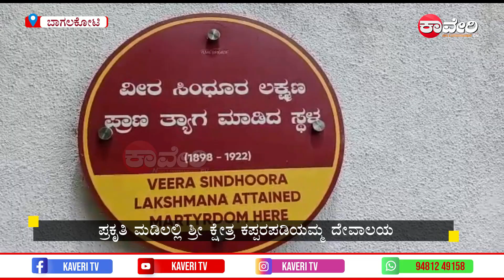ಪ್ರಕೃತಿ ಮಡಿಲಲ್ಲಿ ಶ್ರೀ ಕ್ಷೇತ್ರ ಕಪ್ಪರಪಡಿಯಮ್ಮ ದೇವಾಲಯ